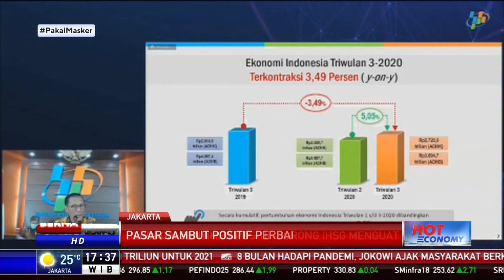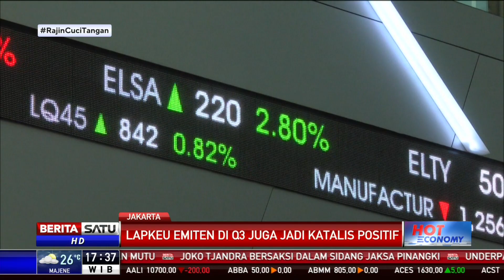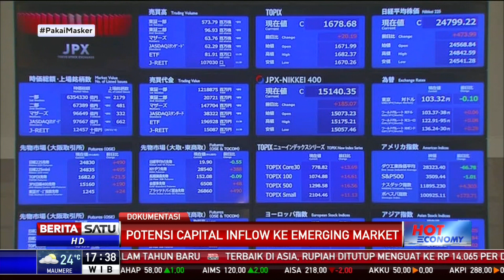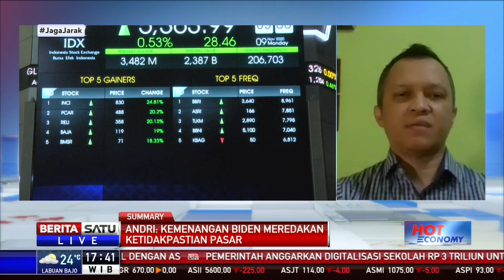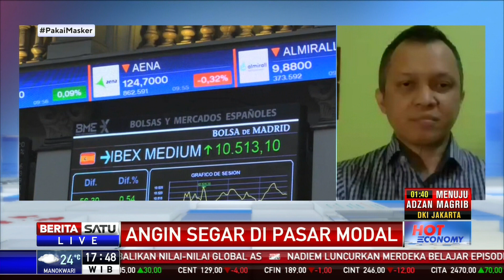Hot Economy: Angin Segar di Pasar Modal #1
Indeks Harga Saham Gabungan (IHSG) menguat dalam 3 hari perdagangan berturut-turut. Penguatan disinyalir seiring dengan sentimen dari hasil pemilihan Presiden Amerika Serikat. Apakah berbagai sentimen dari internal maupun eksternal ini mampu mendongkrak pasar modal Indonesia di sisa tahun ini? Ikuti dialognya bersama Ketua Umum Asosiasi Emiten Indonesia Iwan Setiawan Lukminto serta Head of Technical Analysis Research BNI Sekuritas Andri Zakarias Siregar.